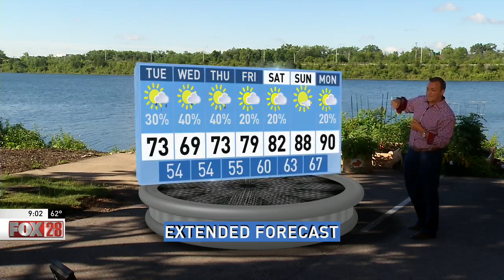Augmented Reality Forecast June 6, 2017